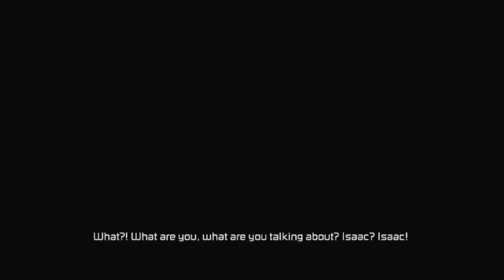Dead Space 3 Co-Op- Carver's(Hallucinations)Side Mission-Impossible Play through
WARNING: There's a little bit of friendly trolling in this, so my apologies as this is footage taken from our first play through of the game. I didn't expect to post it on youtube, but after we figured out that both players do NOT see the same things as one another, it was too cool not to! Please enjoy ^^